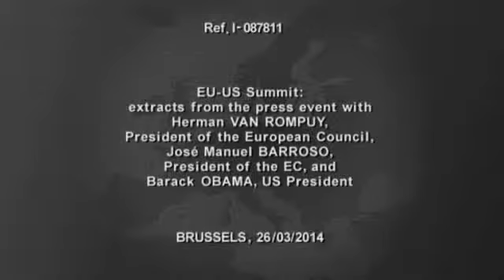Συνέντευξη Τύπου της Συνόδου Κορυφής Ε.Ε.- ΗΠΑ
Αποσπάσματα από την κοινή συνέντευξη Τύπου του προέδρου του Ευρωπαϊκού Συμβουλίου Χέρμαν βαν Ρομπέι, του προέδρου της Ευρωπαϊκής Επιτροπής, Ζοζέ Μανουέλ Μπαρόζο και του αμερικανού προέδρου Μπαράκ Ομπάμα μετά τη Σύνοδο Κορυφής Ευρωπαϊκής Ένωσης -- Ηνωμένων Πολιτειών.